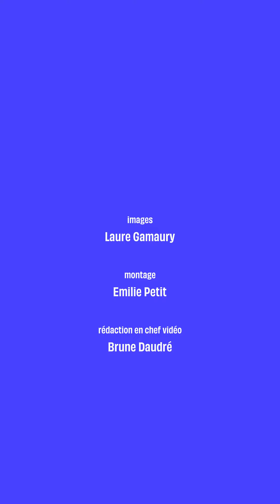Dernière Rénovation : Un militant jette de l'eau orange depuis le sommet de la pyramide du Louvre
Le collectif écologiste Dernière Rénovation a aspergé la pyramide du Louvre d'eau colorée en orange. Les militants présents étaient venus pour réclamer un grand plan de rénovation thermique au gouvernement.

Retrouvez l’article sur notre site:

Retrouvez nous sur: Snapchat Facebook Notre Chatbot Twitter Instagram Linkedin:(2) 20 Minutes France : mon entreprise | LinkedIn Podcast